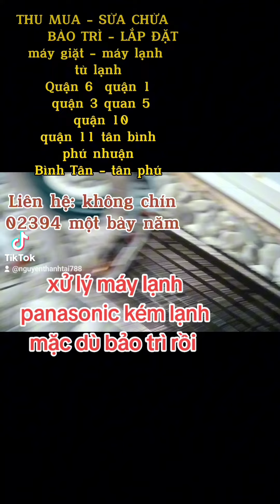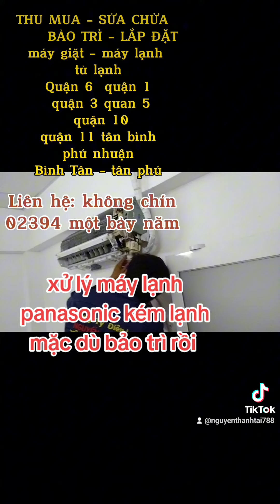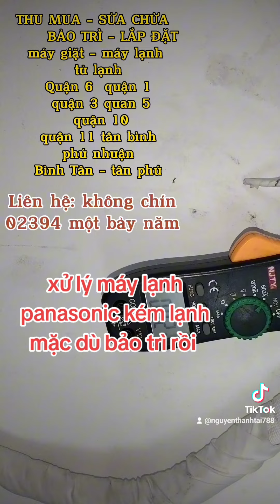điều hòa kém lạnh xử lý thế nào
Điều hòa kém lạnh là vấn đề phổ biến khiến nhiều gia đình cảm thấy khó chịu, đặc biệt trong những ngày nắng nóng. Tình trạng này có thể do nhiều nguyên nhân khác nhau, và để xử lý hiệu quả, bạn cần xác định chính xác nguyên nhân.

Nguyên nhân đầu tiên có thể là do bộ lọc không khí bị bám bụi quá nhiều. Bụi bẩn làm giảm lưu thông không khí, khiến máy điều hòa không thể làm mát hiệu quả. Hãy vệ sinh hoặc thay mới bộ lọc nếu cần.

Thứ hai, thiếu gas lạnh cũng là một nguyên nhân phổ biến. Nếu nhận thấy điều hòa kém lạnh, bạn nên kiểm tra lượng gas và bơm bổ sung nếu cần thiết.

Ngoài ra, dàn nóng bị bám bẩn hoặc quạt dàn nóng hoạt động không hiệu quả cũng có thể làm giảm khả năng làm lạnh của máy. Khi gặp trường hợp này, hãy vệ sinh dàn nóng hoặc gọi kỹ thuật viên kiểm tra.

Nếu bạn không tự xử lý được, hãy liên hệ với đơn vị sửa chữa chuyên nghiệp để đảm bảo máy hoạt động ổn định và tiết kiệm chi phí lâu dài.